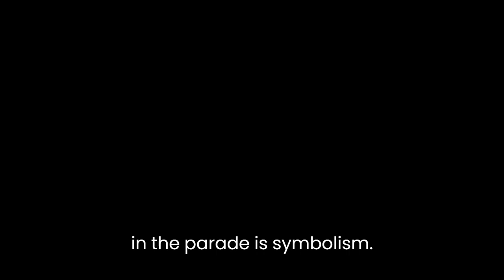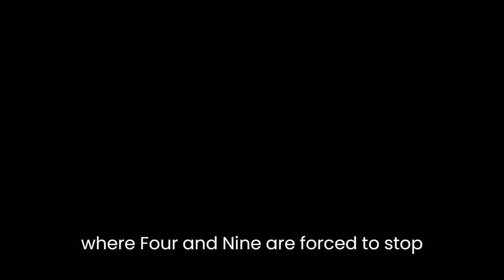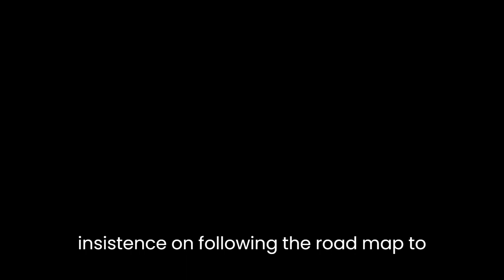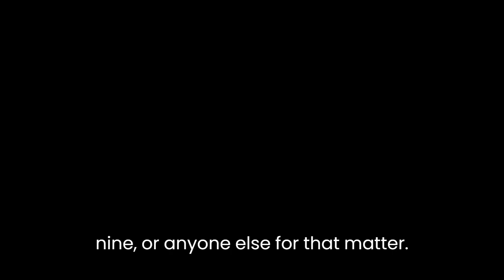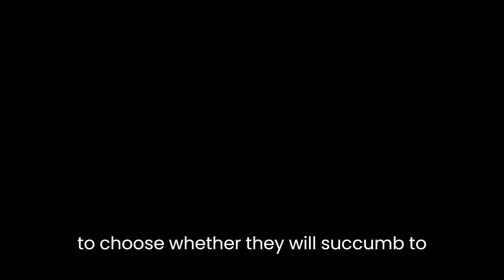"The Parade" By Dave Eggers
Dave Eggers’ short story “The Parade” tells the tale of two foreign workers, Four and Nine, tasked with paving a road in an unnamed country torn by civil war. As they undertake this mission, their contrasting personalities and outlooks on life become more evident, ultimately leading to a tragic ending. Through the use of symbolism, imagery, and character development, Eggers effectively highlights the devastating effects of war on individuals and society.One of the most prominent literary devices used in “The Parade” is symbolism. The road that Four and Nine are paving represents the hope of progress and unity, yet is constantly disrupted by the violence and destruction of the ongoing conflict. This is particularly evident in the scene where Four and Nine are forced to stop working due to a funeral procession for a child killed in the war. The child’s death represents the loss of innocence and the destruction of the future of the country. Additionally, the colors of the two workers’ uniforms, green and orange, symbolize their opposing personalities and ideologies. Four, who wears the green uniform, represents order, structure, and obedience, while Nine, in his orange uniform, embodies freedom, creativity, and independence.Eggers’ use of imagery in “The Parade” helps to emphasize the stark contrast between Four and Nine’s outlooks on life. Four sees the world in black and white, with no room for gray areas or nuance. He is rigid in his adherence to rules and regulations, as evidenced by his insistence on following the road map to the letter. In contrast, Nine sees the world in vivid colors and is not afraid to question authority or break the rules. He constantly challenges Four’s rigid worldview and pushes him to see beyond his narrow perspective. The imagery of the road itself, with its twists and turns, represents the unpredictable nature of life and the challenges that arise when trying to bring order to chaos.The characters of Four and Nine undergo significant development throughout the story, highlighting the devastating effects of war on individuals. Four starts off as a cold, distant character, unwilling to engage with Nine or anyone else for that matter. However, as the story progresses, he begins to open up and reveal his vulnerability, particularly in the scene where he admits to Nine that he is afraid of the war. This moment of honesty and vulnerability is a turning point for Four, and it marks the beginning of his gradual transformation. Nine, on the other hand, starts off as a carefree and rebellious character, constantly challenging Four’s authority. However, as the story progresses, he becomes more aware of the consequences of his actions and the severity of the situation they are in. His carefree attitude is replaced by a sense of responsibility and a desire to do what is right.In conclusion, Dave Eggers’ “The Parade” is a poignant and thought-provoking story that highlights the devastating effects of war on individuals and society. Through the use of symbolism, imagery, and character development, Eggers effectively conveys the message that war destroys lives, dreams, and hopes, and that it is up to individuals to choose whether they will succumb to the violence or rise above it. The contrasting personalities of Four and Nine, as well as their journey to complete the road, serve as a powerful metaphor for the struggle to bring order to chaos, and the constant battle between structure and freedom. Ultimately, “The Parade” is a story that will stay with readers long after they have finished reading it, serving as a reminder of the importance of empathy, understanding, and the pursuit of peace.